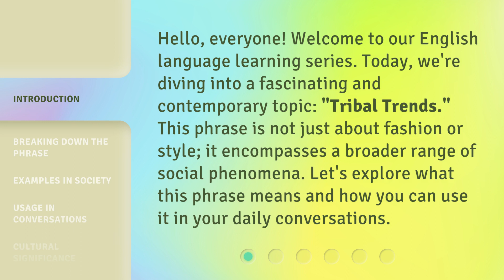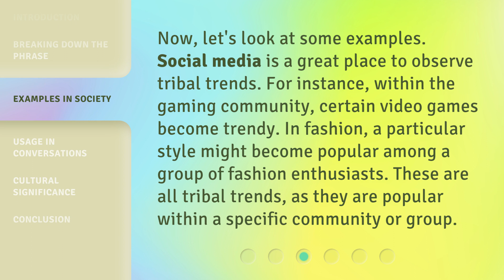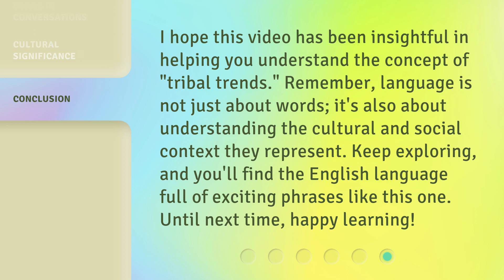Understanding "Tribal Trends": A Guide to Modern Phrases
Cracking the Code: A Guide to Modern Phrases and Tribal Trends • Unravel the mystery behind modern phrases and tribal trends with this captivating guide. Gain insights into the ever-evolving language of today's generation and stay ahead of the curve. Don't miss out on understanding the pulse of contemporary culture!

00:00 • Introduction - Understanding "Tribal Trends": A Guide to Modern Phrases
00:33 • Breaking Down the Phrase
01:08 • Examples in Society
01:35 • Usage in Conversations
01:59 • Cultural Significance